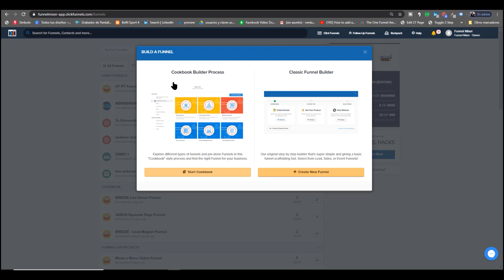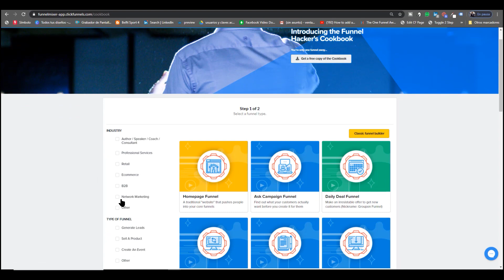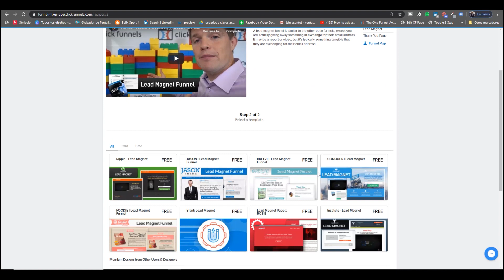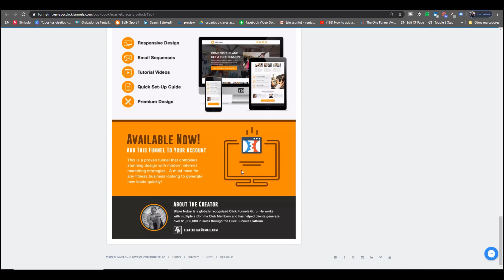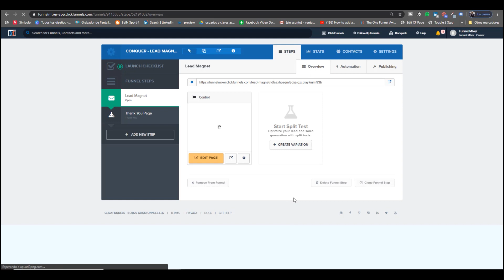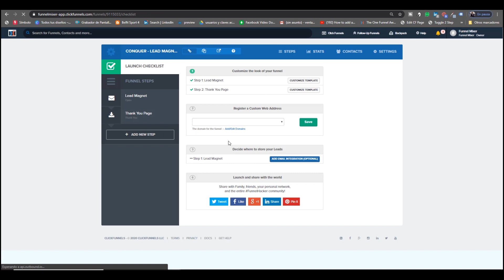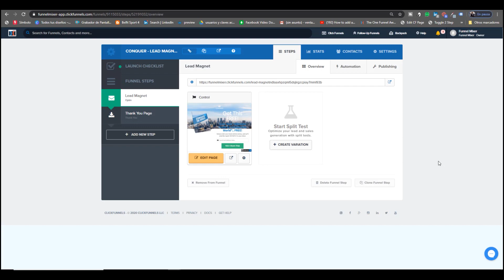Cómo crear un Lead Magnet Funnel para generar leads en mi E-Commerce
En este vídeo aprenderás a como crear un Lead Magnet Funnel para generar leads en mi E-Commerce.